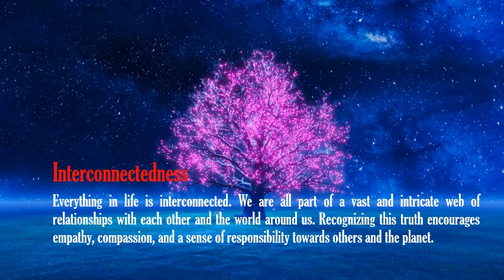Five Truths of Life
Five Truths of Life - The Actual Reality